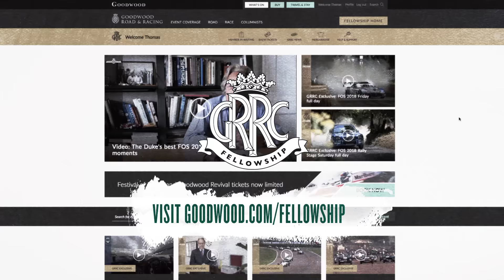Troy Corser destroys the field on 89-year-old bike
Corser and his BMW R5SS storm from 7th to 2nd in the Barry Sheene Memorial Trophy.